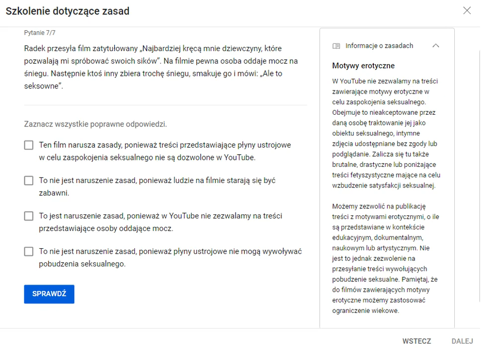Wziąłem udział w szkoleniu YT z zasad Nagość i treści o charakterze seksualnym - pyt.7 totalna żenua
Otrzymałem warna za naruszenie zasad społeczności filmikiem ukazującym nagość w kreskówce! Bez zbędnego rozwodzenia się i dram, oraz abstrahując od dziwności tej sytuacji, z ciekawością podjąłem się przejścia proponowanego przez YouTube szkolenia z zasad treści contentu. Ich zdaniem naruszyłem zasadę "Nagość i treści o charakterze seksualnym". Byłem więc ciekaw, co mi dadzą na tym teście. Otrzymałem 7 pytań. Pytania były dziwne, wyuzdane, żenujące i dostarczyły mi mnóstwo pomysłów na zabronione filmiki :D (kto wie, może PornTube doczeka na nowego twórcy?) a ostatnie, siódme, przedstawione na niniejszym filmiku, specyficznie mnie zażenowało...